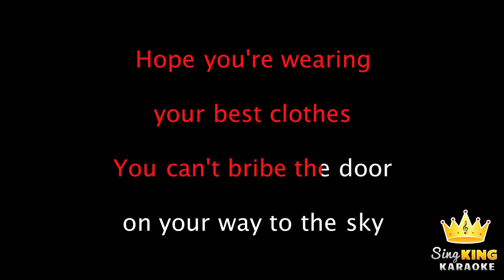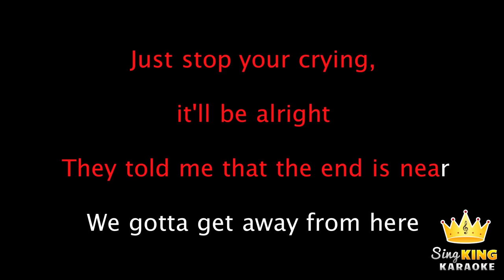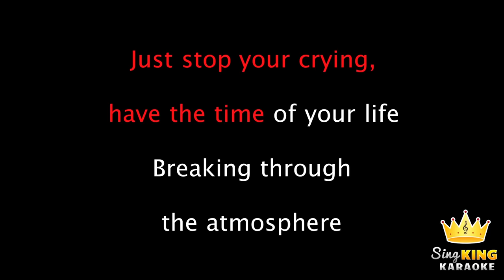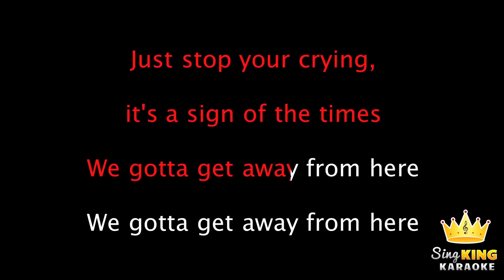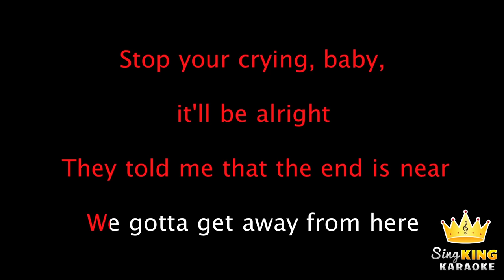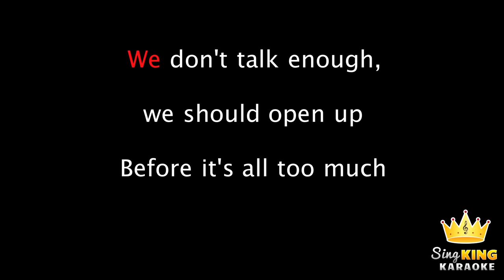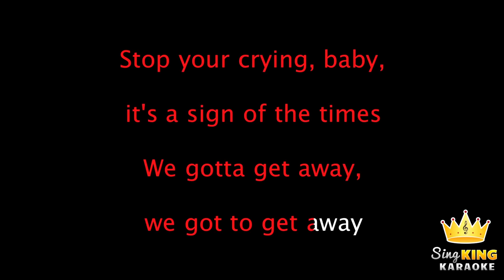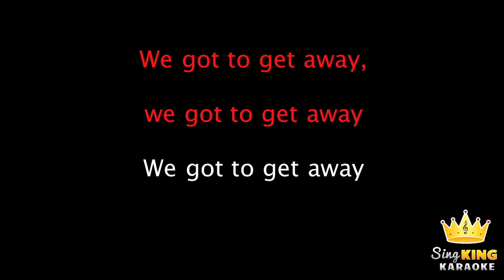Harry Styles - Sign Of The Times (Karaoke Version)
0:00 Intro
0:07 Harry Styles - Sign Of The Times (Karaoke Version)
5:46 Up Next